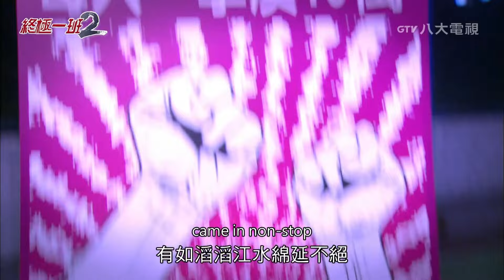東哥告訴你什麼叫義氣🥹承受2萬拳500腳攻擊不反擊！｜終極一班２